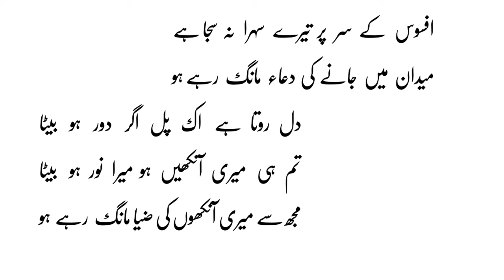akbar tumhe maloom hai kya maang rahe ho (Anjuman E Tayyebi), Mumbai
Akbar Tumhe malum hai kya maange rahe hoo by Anjuman-E-Tayyebi, Mumbai.

◄ LYRICS ►

Akbar Tumhe Maloom Hai Kya Maang Rehe Ho
Tum Baap Se Marne Ki Reza Maang Rehe Ho